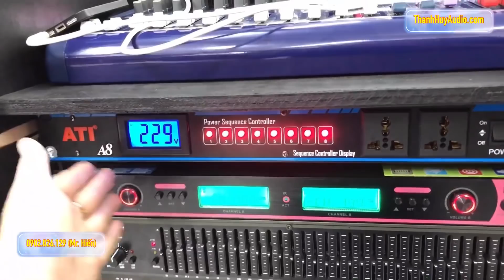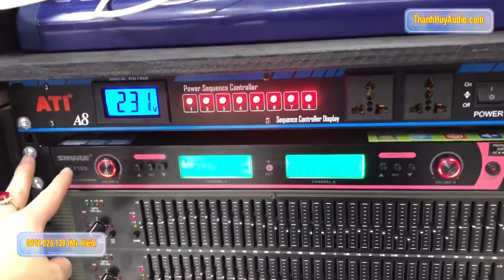Dàn Sân Khấu Array 72 Triệu Cho Sân Trường Trung Học Quận Phú Nhuận LH 0902826129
🕋 Dàn Array 72 Triệu Về Phú Nhuận Nhỏ Gọn Hiệu Quả Cao
🔱 Chi tiết cấu hình:
✅ 01 Cặp Súp Hầm Đôi ADmark
✅ 03 Cặp Array 30 Đơn ATI AR-12
✅ 01 Mixer SoundCraft MFX 12/2 (Echo cực hay)
✅ 01 Chia nguồn ATI A8 chính hãng
✅ 01 Lọc dbx 1231
✅ 01 Crossover 223XL
✅ 01 Micro Shurre UGX10 II
✅ 02 Cục Đẩy CA62 (68 sò, 2 phô xuyến đồng, bù áp tốt 150V
🎁 Tặng tủ máy, dây loa, phụ kiện
🚛 SHIP HÀNG TOÀN QUỐC
👉 Bao test thử miễn phí
🖲 Hàng bảo hành 12 tháng - Bảo trì 3 năm - Lỗi sản phẩm trong 1 tháng đầu được đổi mới sản phẩm khác.
ÂM THANH - ÁNH SÁNG THANH HUY AUDIO
☎️☎️ĐT (Zalo): 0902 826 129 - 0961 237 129 (Mr. Hiến)
📍Đ/c: 670 Luỹ Bán Bích, P. Tân Thành, Q. Tân Phú, Tp.HCM Xem tất cả video

Địa chỉ: 670 Luỹ Bán Bích, P. Tân Thành, Q. Tân Phú, Tp.HC